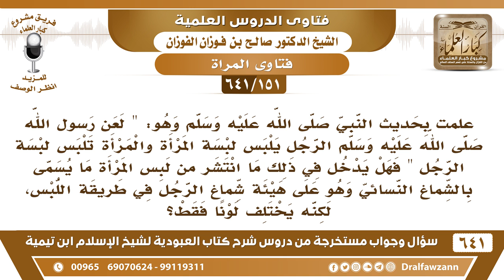[151 /641] حكم لبس المرأة ما يسمى بالشماغ النسائي وهو على هيئة شماغ الرجل؟ الشيخ صالح الفوزان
[151 /641] السؤال: علمت بحديث النبي صلى الله عليه وسلم وهو: " لعن رسول الله صلى الله عليه وسلم الرجل يلبس لبسة المرأة والمرأة تلبس لبسة الرجل " فهل يدخل في ذلك ما انتشر من لبس المرأة ما يسمى بالشماغ النسائي وهو على هيئة شماغ الرجل في طريقة اللبس، لكنه يختلف لونا فقط؟
 الجواب: نعم يدخل في هذا، ما كان من خصائص الرجال فلا تلبسه المرأة وما كان من خصائص النساء لا يلبسه الرجل ومن خالف فهو ملعون ومتشبه بالجنس الآخر.
السيرة الذاتية :
للاشتراك في قناة الشيخ صالح الفوزان
أسئلة وأجوبة من شرح كتاب العبودية ( 641 ) مقطع

للاستفسار والإقتراحات والدعم
رئيس الفريق
لمشروع كبار العلماء